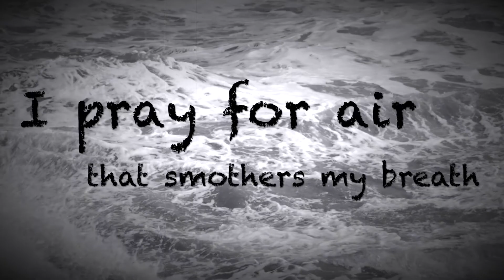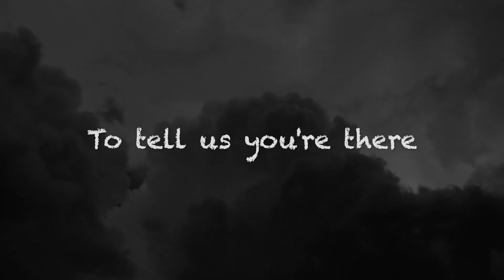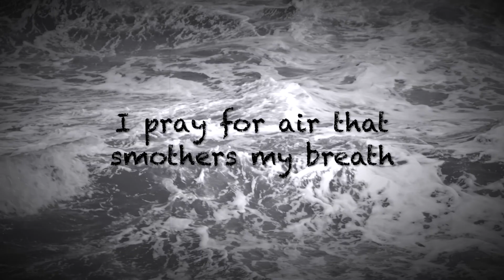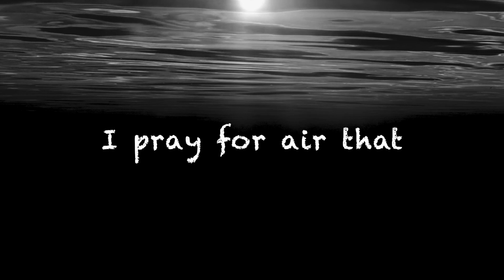Born Depraved - "Up to My Neck (feat. CJ McMahon of Thy Art is Murder)" OFFICIAL LYRIC VIDEO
"Up To My Neck" is the debut single from the band Born Depraved (formerly Seas of Malice) featuring guitarist and drummer Parker Yowell (Serpents Whisper, Skin the Lamb, ex Jungle Rot) and keyboardist Katie McCrimmon (The Convalescence).

Guitars and drums recorded by Parkolepsy Productions.
Mixed and mastered by Joe Cincotta at Full Force Studios.
CJ McMahon's guest vocals engineered by Jono Peters.